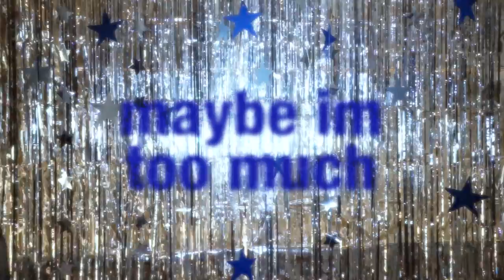Lucky Iris - maybe i'm too much - (Official Lyric Video)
Watch the official lyric video for Lucky Iris "'maybe i'm too much"
Shot by Emily Bradley at the Vinyl Whistle

Written, Produced and Performed by: Maeve Florsheim and Jasper Exley A.K.A. Lucky Iris
Mixed by: Richard Wilkinson
Mastered by: Antony Ryan
Filmed, Directed and Edited by: Emily Bradley
Location: The Vinyl Whistle